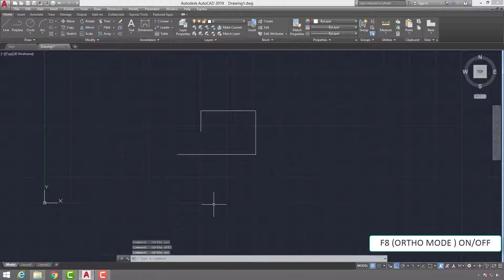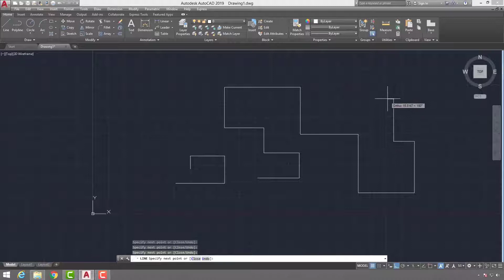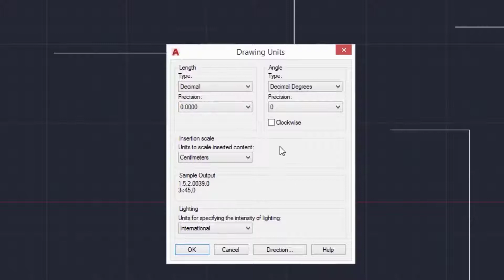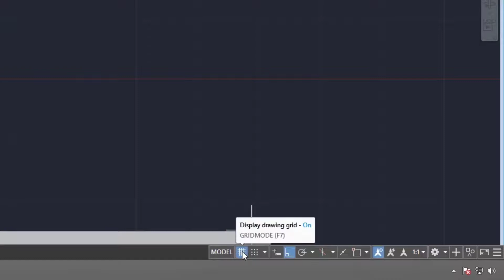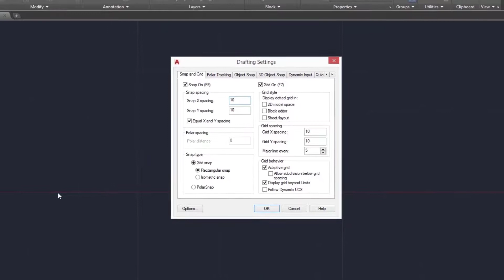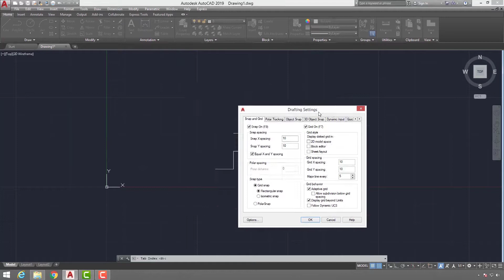6 Ölçüm Sistemi Ortho Mod Grid Izgarası-Drawing Units-Ortho Mode-Grid Mode